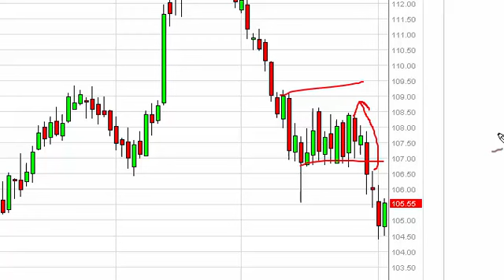Oil Technical Analysis for August 5, 2014 by FXEmpire.com